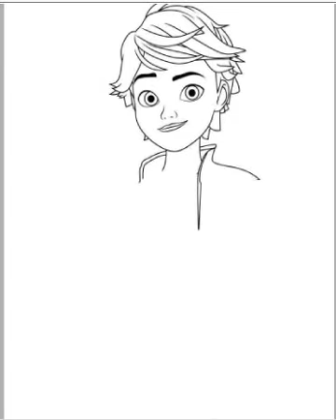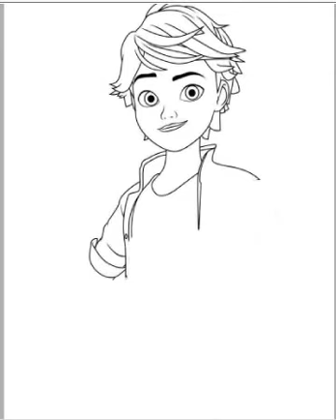easy drawing ideas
10 easy drawing ideas,
16 easy drawing ideas,
drawing ideas 3d easy

drawing ideas anime,
drawing ideas step by step,
drawing ideas for father's day,